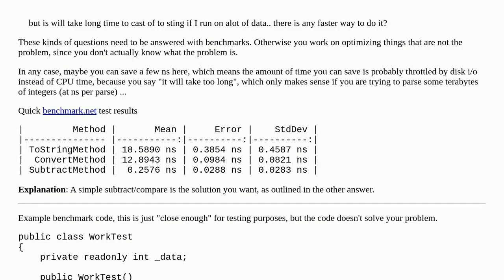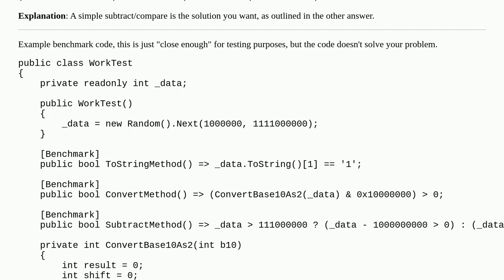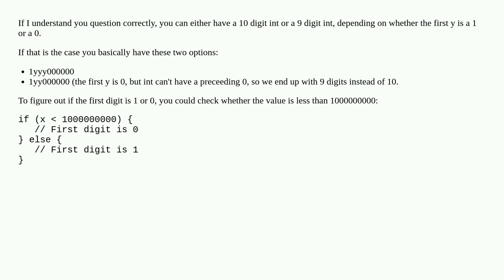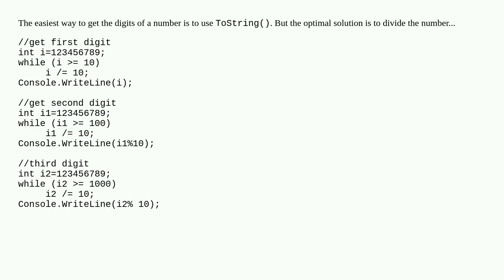C# Check specific digit in integer if it is only as 1 or 0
A special thanks goes out to the community

  c#